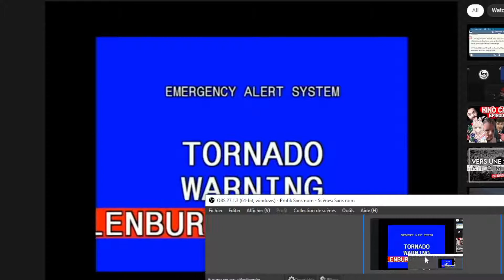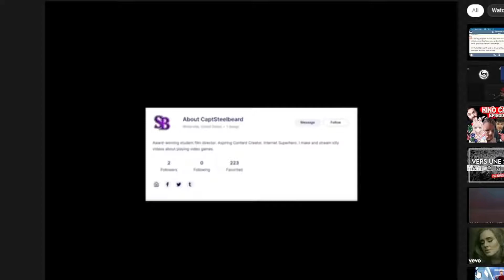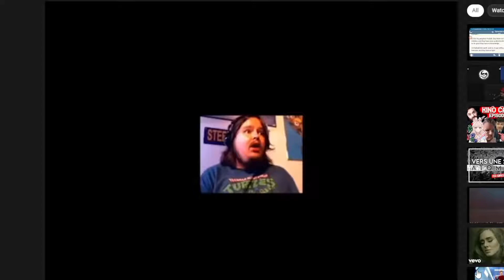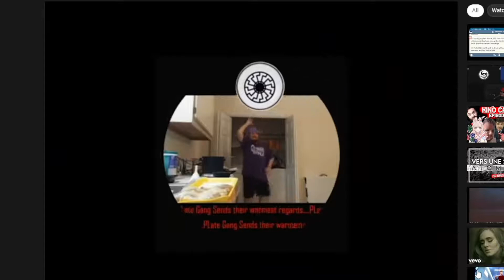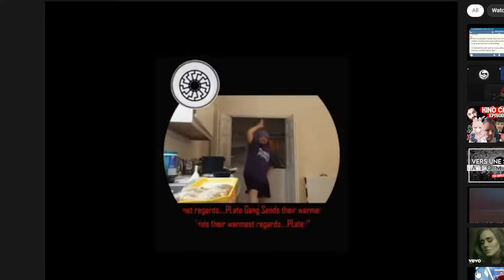Hello, it's me Gator (Zoom/Godpseed MIRROR) (Without dox)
I cut the doxing part at the end